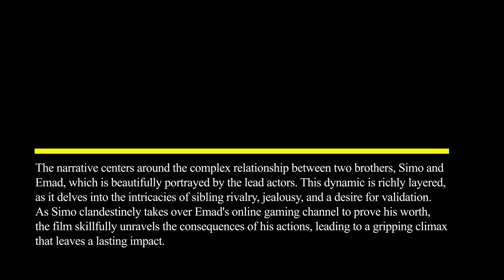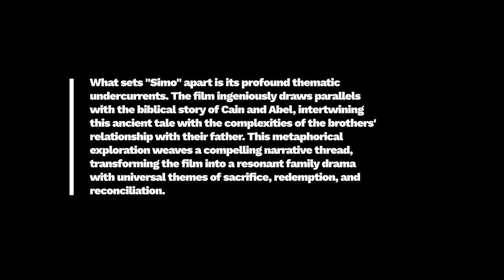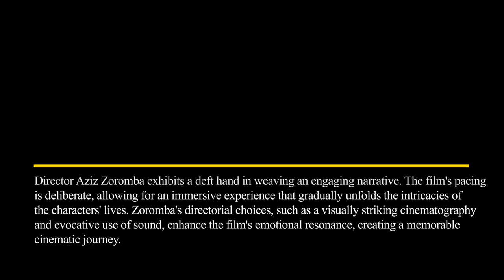Film Review: Simo (Short Film, 2022), Aziz Zoromba – ZiZ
FILM REVIEW:
Simo (Short Film, 2022), Aziz Zoromba